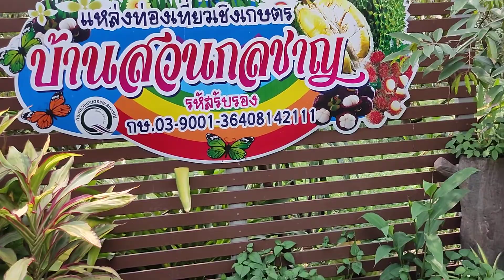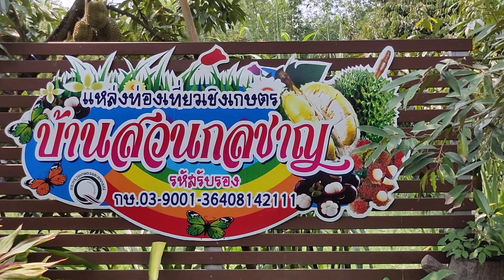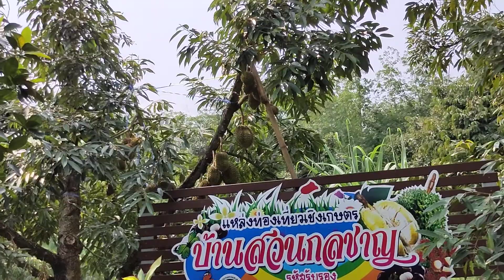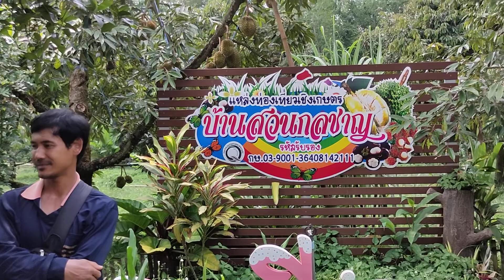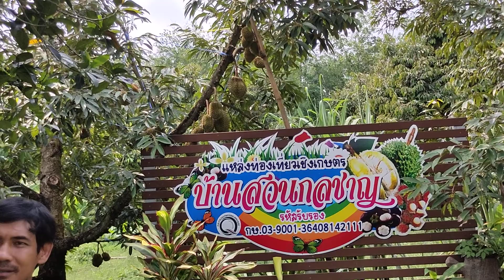TheSunFarm Live : สวนกลชาญ ปี 2564 นี้ต้องได้ทั้งรายได้และปริมาณมากกว่าเดิม